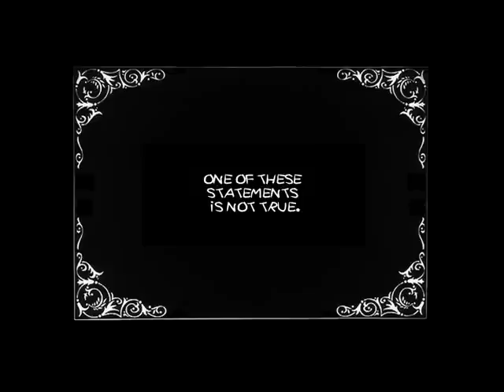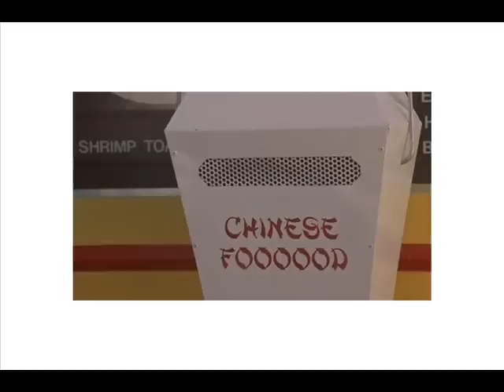Fakafon's ''review'' of Final Fantasy 1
There's a lot of Fs in that title.

Final Fantasy 1 is the game that started the verŷ cherished series. But was it really all that great?

I dunno. I'm not a scientist!